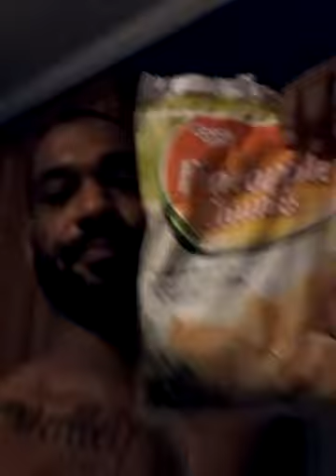FUCK YOUR SUPPLEMENTS RICH, MARC, KALI, AND THE REST OF YOU BLOOD SUCKERS.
A natural breakfast